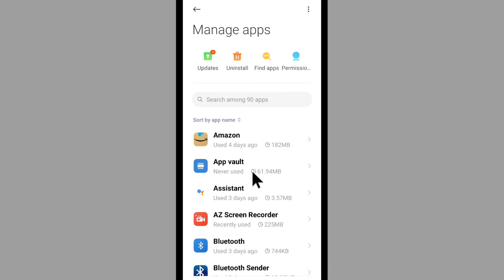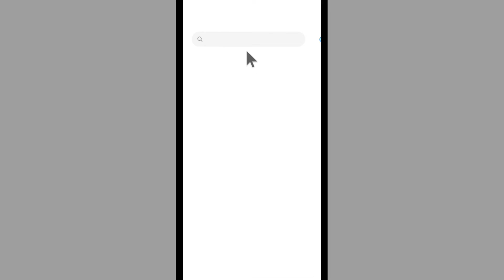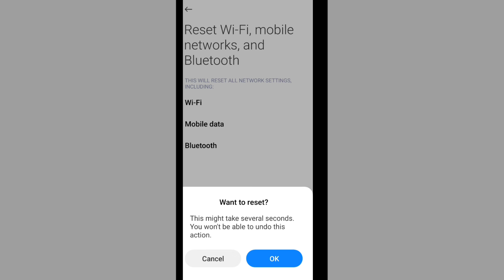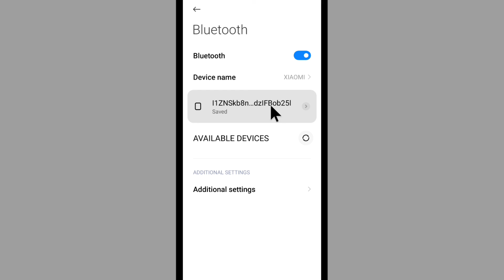Bluetooth On Nahi Ho Raha Hai To Kya Karen | Bluetooth Not Open Problem Solve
Topic Covered
Bluetooth On Nahi Ho Raha Hai
Bluetooth On Nahi Ho Raha Hai Kya Karen
Bluetooth On Nahi Ho Raha Hai To Kya Karen
Bluetooth On Nahi Ho Raha Hai Kaise Theek Karen
Bluetooth On Nahi Ho Raha Hai Kaise Sahi Kare
Bluetooth On Nahi Ho Raha Hai To Kya Karna Chahie
Bluetooth Chalu Nahi Ho Raha Hai
Bluetooth Chalu Nahi Ho Raha Hai To Kya Karen
Bluetooth Chalu Nahi Ho Raha Hai Kaise Karen
Bluetooth Chalu Na Ho To Kya Karen
Bluetooth On Problem
Bluetooth Not On Problem